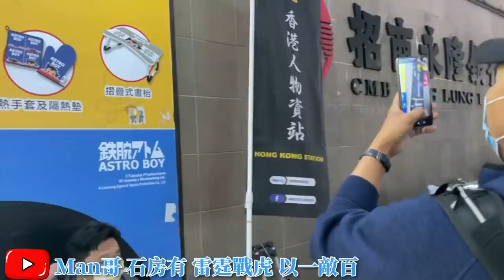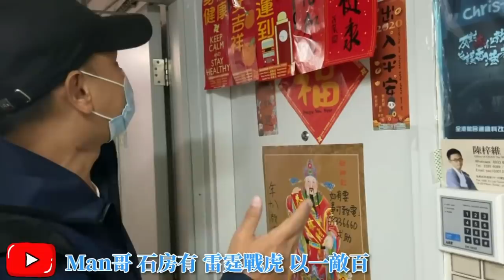1. 與旺角街站蟑螂討論，千錯萬錯，都是別人的錯！🙄 2. 陳梓維年十八先開工，而家好食好住，唔怪得肥嘟嘟🤣 3. 曾被Man哥質問的九份茶X，尖沙咀分店結業🎉